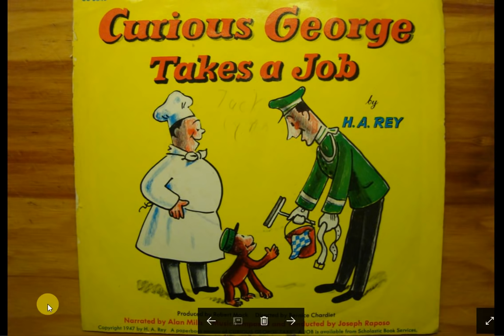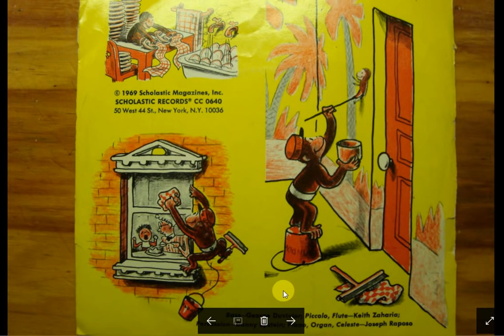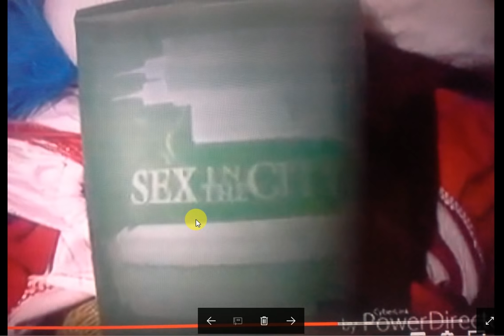Mandela : EVIDENCE Curious George : Effect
A look and listen of an old Curious George record I had as a kid ... 100% sure he had a tail...